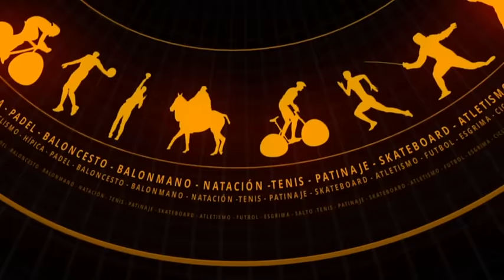ENE 31 NUESTRO DEPORTE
Tertulia deportiva emitida por Ciudad Real Televisión el 31 de enero de 2017, con Santiago Urdiales, entrenador de BM Caserío, y el jugador del BM Alarcos, César Beret.
Programa presentado por Wenceslao Montarroso